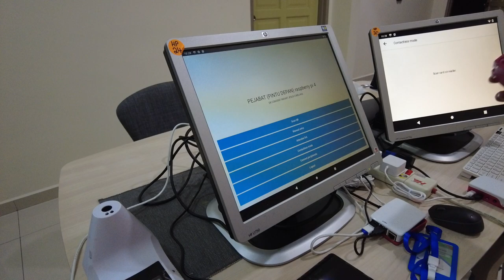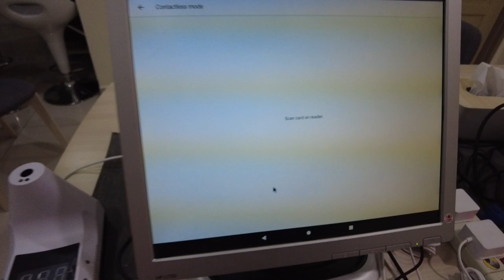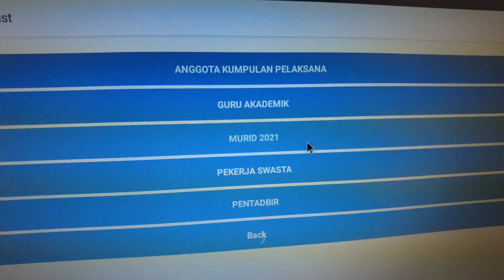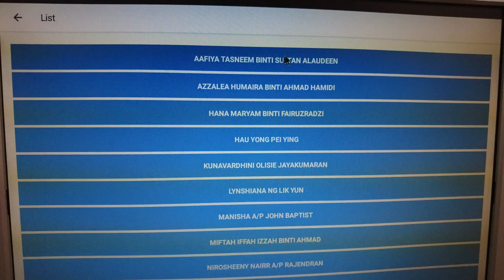Datang.my dengan raspberry pi 4 & kad RFID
Penggunaan aplikasi Datang.my bersama peranti Raspberry pi4 4gb ram.

Peranti tambahan :
RFID Reader
Thermometer model K3
Monitor